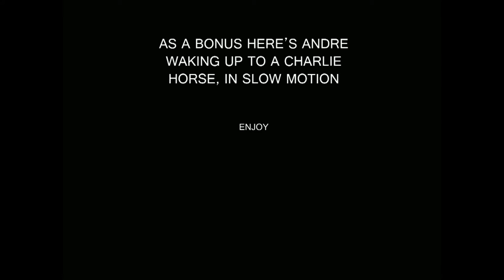Time Lapse Of New Braunfels Trip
Time lapse of a trip from College Station to New Braunfels, roughly a three hour trip. Time lapse was set to one picture every five seconds. Shot on a GoPro Hero 2.